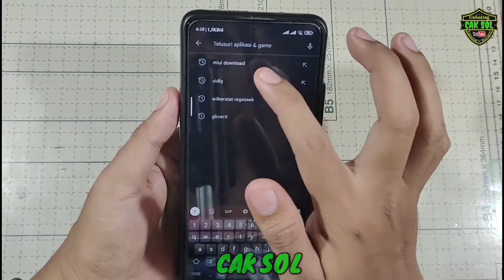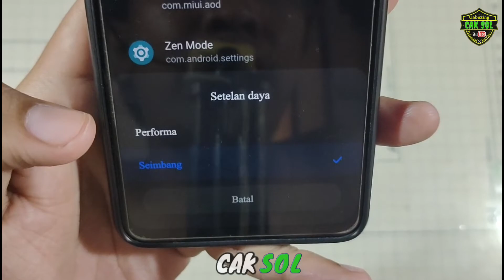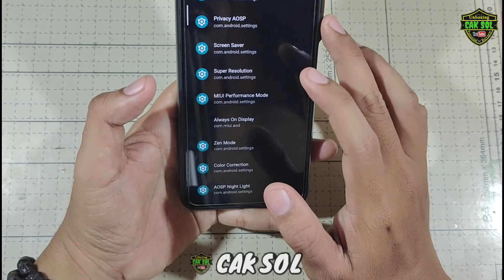Cara Meningkatkan Performa di MIUI | Fitur Tersembunyi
oke berjumpa lagi di video kali ini saya akan share cara meningkatkan performa miuis ini bisa kita terapkan di handphone yang menggunakan sistem MIUI seperti HP Xiaomi poco dan redmi cara ini adalah untuk meningkatkan performa settingan ini tersembunyi Guys kita bisa memunculkan settingan ini melalui aplikasi pihak ketiga yang bisa kita download lewat play store secara gratis aplikasi ini khusus untuk hp berbasis Miui atau untuk HP Xiaomi poco dan redmi, cara ini juga bisa kita terapkan di handphone Semua yang berbasis MIUI tanpa terkecuali bagaimana cara settingnya dan bagaimana cara menggunakan aplikasi untuk memunculkan fitur tersembunyinya kalian simak video berikut